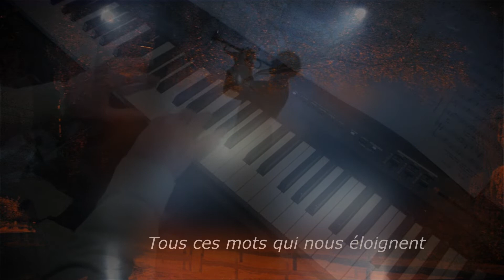Plus rien (André Caron). 🎧Piano et arrangements: André Caron. Version chantée par Julian Renan.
Voici le lien http pour la liste de mes compositions: Inscrivez dans google le titre de la chanson suivi de ( piano, André Caron )

Paroles: 1.3, Plus rien
Je ne suis plus rien
J’ai pourtant tout fait
Pour te garder
Partir
Me laisser dormir
Ce n’est pas mon choix
Je te veux, toi
2.C’est fou
Ce truc entre nous
Qui nous fait du mal
C’est pas banal
Je sais
J’ai aussi mes torts
Mais tu le savais
L’amour est mort

(1,3)
Tous ces mots qui nous éloignent
Font baisser les yeux
Pour que ce soir on s’épargne
Pourrions-nous se dire adieu